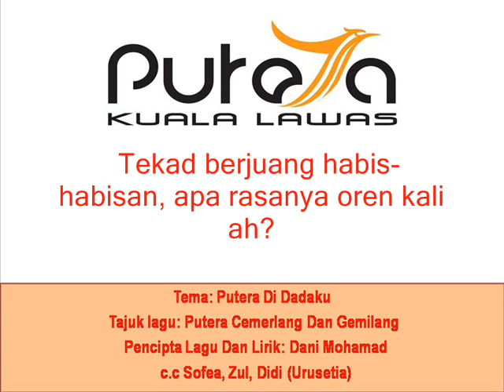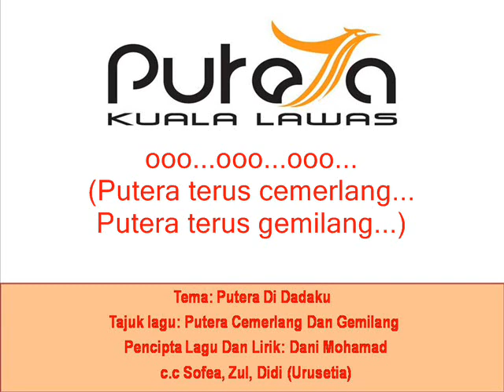Putera cemerlang & gemilang.wmv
lagu tema putera kuala lawas,di rakam dengan hanya menggunakan handphone